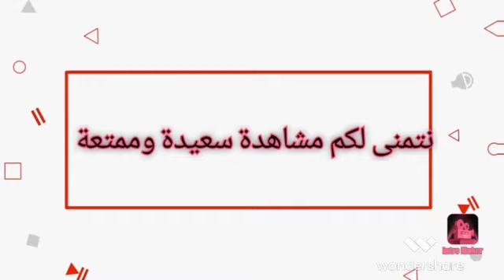ملخص مباراة الزمالك وفلامبو 5-1 دوري أبطال افريقيا مباراة الاياب دور 32